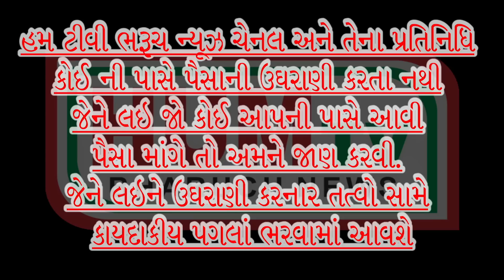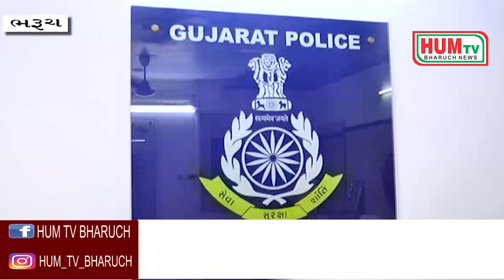25 04 2019 HUM TV BHARUCH NEWS